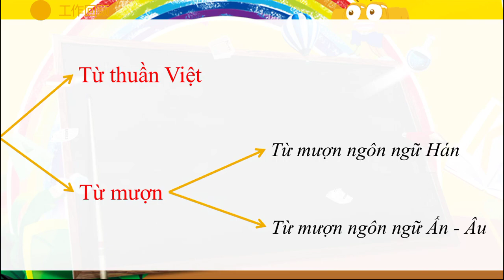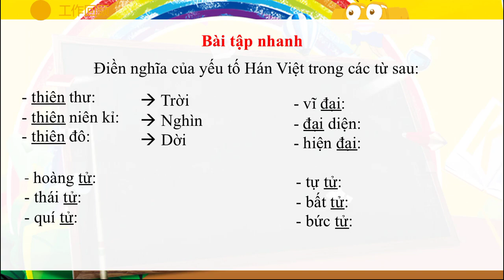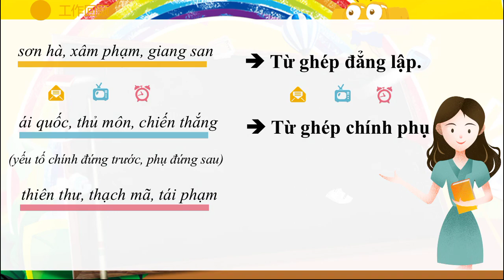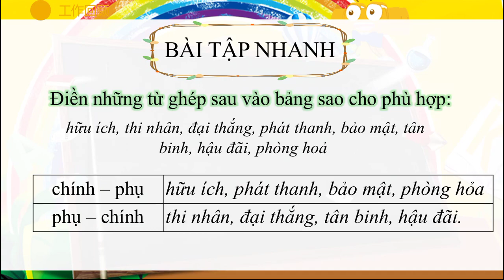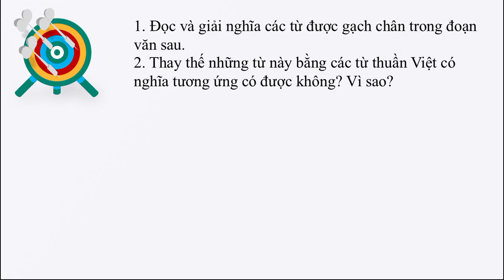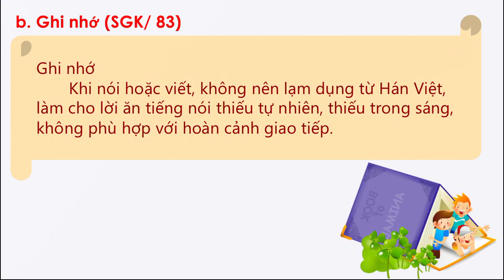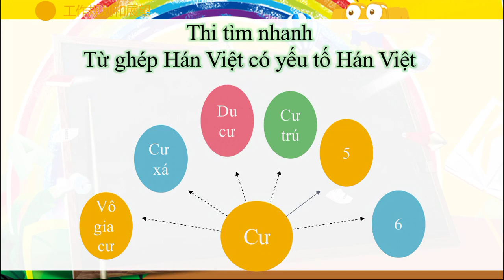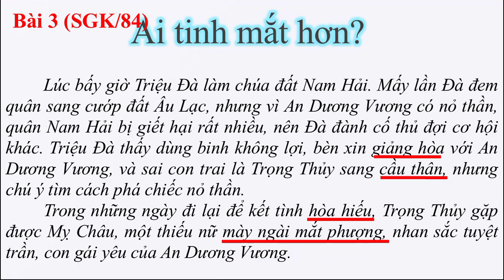NGỮ VĂN 7 (Tuần 6 / HK1) - Tiết 21 - TỪ HÁN VIỆT